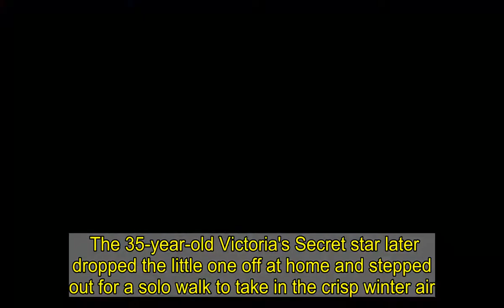Irina Shayk exudes mom chic as she wears a tan overcoat in NYC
Supermodel Irina Shayk took her daughter Lea out for an early breakfast in New York City.The child, aged three, was seen nibbling on a treat as mom sipped a coffee after vising hipster cafe OSLO on Wednesday. The 35-year-old Victoria's Secret star later dropped the little one off at home and stepped out for a solo walk to take in the crisp winter air.    Shayk was dressed in a tan double-breasted overcoat to keep herself comfortable in the chilly morning weather.Underneath her top layer, the Versace model was seen wearing a multicolored argyle sweater from Burberry and a white button-up shirt.  The actress kept her bottom choices much more casual, as she wore a pair of blue jeans and low-top leather boots; she also carried a small brown Burberry purse with her to store her belongings.Shayk's brunette hair cascaded down her backside and was held back by a black headband.    Look ace in argyle like Irina wearing Burberry   Burberry’s ‘B series’ sweater   Discover the line here...  Visit site   With the unpredictable British weather, a cosy easy-to-wear jumper is must-have in every fashionista's wardrobe. Enter Irina Shayk wearing the ultimate knit from Burberry.    Argyle is old-school - think preppy aesthetics or pro golfer. However, with the likes of Balmain, Christian Dior, Michael Kors Collection and Miu Miu championing the trend,  it’s become the cool kid of knitwear again.    Hailing from the label’s ‘B Series’ line, this oversized argyle knit features a tan, grey and black colourway and cool cut-outs on the sleeves. But it’s the multicoloured ‘TB’ motif that ensures it stands out from the crowd!    Unsurprisingly, this jumper was an instant sell-out. However, you can click (right) to explore the collection.    Instead head to the carousel for an alternative jumper from In The Style and the 'Campbell' sweater by La Ligne we've seen on Olivia Wilde. Plus shop Irina's 'TB' Burberry bag too.  * PRICES MAY NOT BE AS ADVERTISED   ...NOW GET THE LOOK  Previous   Next   Burberry TB bag   Visit site  La Ligne 'Campbell' sweater   Visit site  In The Style x Olivia Bowen argyle jumper   Visit site  Miu Miu argyle camel-wool sweater at MyTheresa   Visit site  Daisy Street argyle knit jumper at Urban Outfitters   Visit site  The supermodel tied off her look with a small pair of brown sunglasses; she also wore a black facial covering for a part of her solo stroll.The runway fixture shares Lea with her former partner Bradley Cooper, whom she was involved with from 2015 until 2019.Prior to her relationship with the A Star is Born actor, she was in a high-profile relationship with athlete Cristiano Ronaldo, which ended in January of 2015. Although the two have ended their relationship, they remain on amicable terms as parents.Earlier this year, a source spoke to Entertainment Tonight and elaborated on the former couple's parenting dynamic.  Specifically, the insider noted that Shayk and Cooper were happy to support each other in raising their child. 'Their c